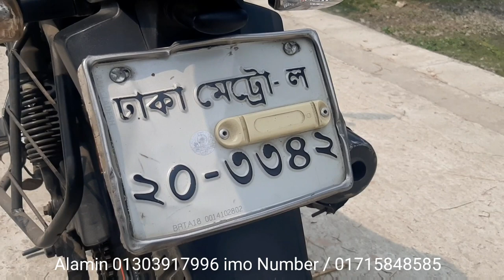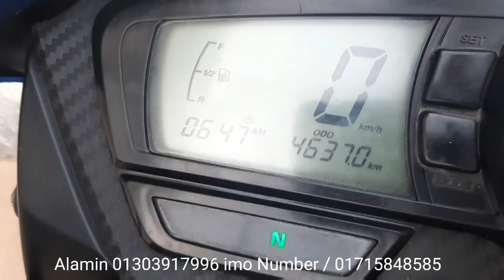Apache RTR Blue 160cc Second hand bike price in Bangladesh 2021।Alamin Vlogs